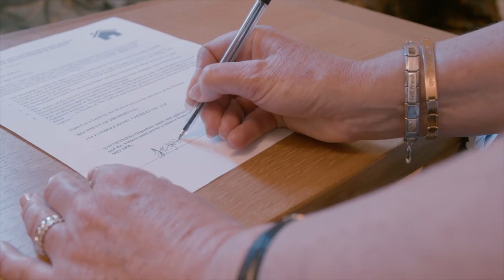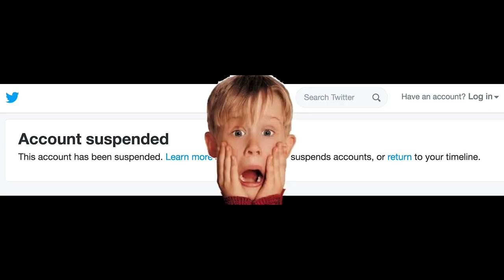Never set your movie in a retirement home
SPOILERS
Never set your movie in a retirement home. Unless you're a really gifted story teller, editor, actor, director, and human. This is the sequel to Doctor Carver. But this one is called Demonic Plastic Surgeon, MD. Jagged Edge Productions is back at it!